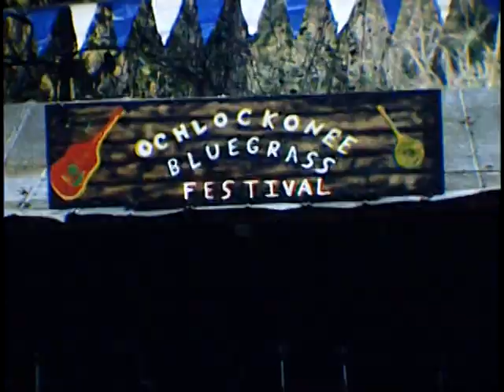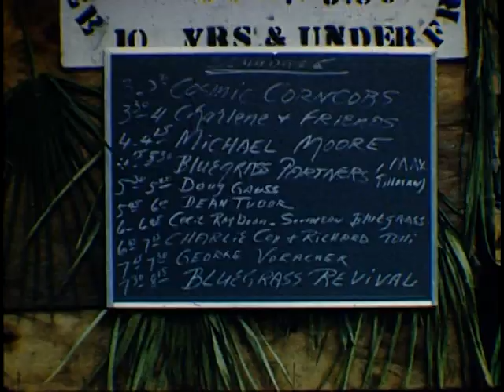Bluegrass (1970s)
The film opens with scenes of a ragtag group of musicians playing the bluegrass classic "Stealin" at the Millers Landing Bluegrass Festival. There is an interview with The Sunshine State Bluegrass Boys and more bluegrass numbers follow. The film also includes silent scenes from the Ochlocknee Bluegrass Festival. Produced by WFSU-TV.